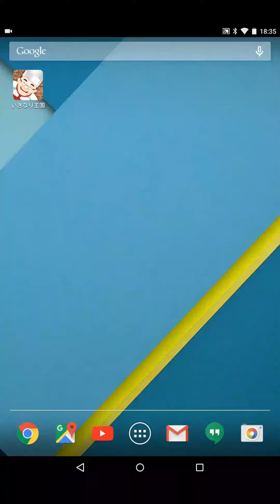【いきなりステーキ王国】いきなりステーキのクーポンが貰える！！超お得スマホアプリゲーム